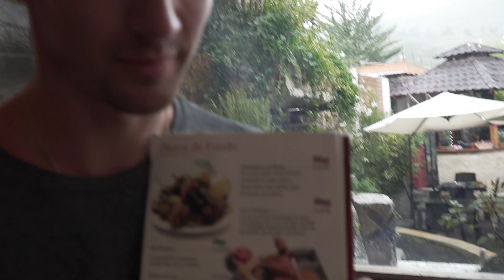Peru Travel Film - 28 Days in South America. - Full Length Film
Sony A6500
Sony 18-105 Lens
Rode Video Microphone
Smart HD Monitor
Mafrotto Monopod
Zhiyun Crane
Zoom H1 Field Recorder
DJi Mavic